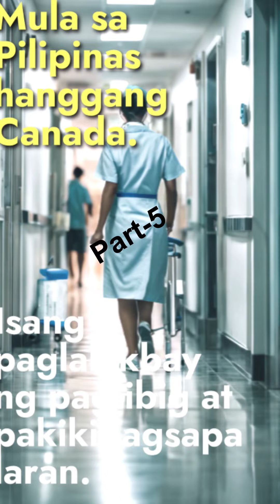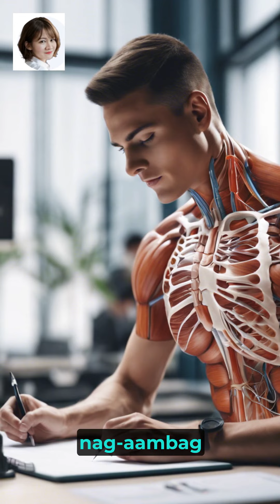TEntry5. Mula sa Pilipinas hanggang Canada Isang kwento ng pag ibig at tadhana.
Karanasan ang paglalakbay ni Bella mula sa kanyang homeland sa Pilipinas sa isang bagong buhay sa Canada, na puno ng pag-ibig, mga hamon, at bagong simula. Bella's kasaysayan ay nagsisimula sa San Pedro, kung saan siya navigates kanyang unang taon ng paaralan na may kagalakan at nervousness. Bilang siya lumago, ang kanyang determinasyon humantong sa kanyang high school at sa wakas sa unibersidad, kung saan siya graduates bilang isang nurse. Ang kanyang propesyonal na paglalakbay ay tumagal ng hindi inaasahan kapag siya ay inilipat sa Taylandiya, patuloy ang kanyang karera sa pangangalaga at pagkuha ng mga bagong mga kultural na karanasan.

Bella's adventures ay hindi tumigil doon; siya inilipat sa China at transitions sa pagtuturo ng mga batang bata. Ito ay sa Tsina kung saan Bella ng buhay ay nagbabago dramatically matapos matugunan ng isang Canadian lalake. Ang kanilang whirlwind romance blooms sa isang malalim na pag-ibig, na humantong sa isang proposal sa panahon ng kanyang pagbisita sa Canada. Ang kanilang kasal markahan ang simula ng Bella ng bagong kabanata bilang siya immigrasyon sa Canada.

Sa kanyang bagong tahanan, Bella nakaharap sa mga hamon ng pag-requalify bilang isang nurse sa isang iba't ibang bansa. Sa pamamagitan ng kapangyarihan at pagsisikap, siya ay matagumpay na nakuha ang kanyang nursing credentials sa Canada. Ang kanyang buhay ay isang patunay sa pagtagumpay ng mga kababalaghan, pagsasama-sama ng pagbabago, at paghahanap ng pag-ibig sa paglipas ng hangganan. I-join ang Bella habang ibahagi niya ang kanyang masigla at inspirasyon na paglalakbay, na puno ng mga sandali ng kagalakan, pakikibaka, at tagumpay.

Hopes you enjoy this! ✅Kung gusto mo ng karagdagang impormasyon mangyaring like & ibahagi ito.

🔸Tingnan ang aming mga video sa iba: ⚡

👉 Kasaysayan ng Paglikha sa Mitolohiya ng Japan | Saan Narinig namin | Paglalakbay sa pamamagitan ng Lumang Kanyang paglikha